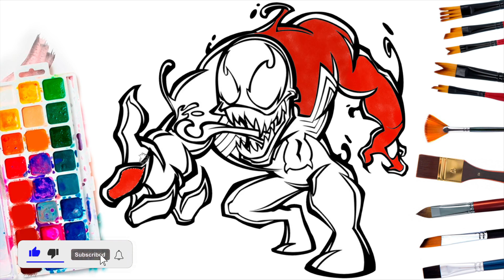Red Venom Coloring And Drawing | Marvel Karnage Coloring Page